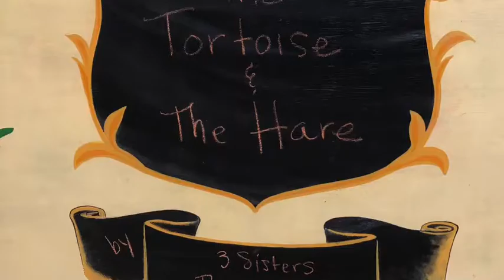The Tortoise and The Hare!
Puppet Show by 3 Sister Puppeteers